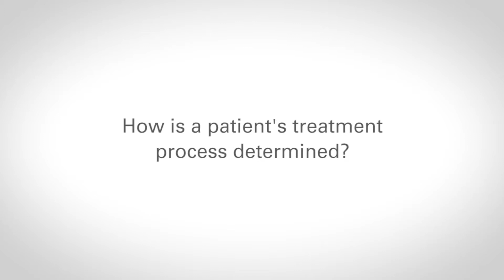What is the Varian Edge Radiosurgery System?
How does Radiosurgery change the patient treatment experience? Dr. Ellen Cooke, MD describes the Varian Edge Radiosurgery system.